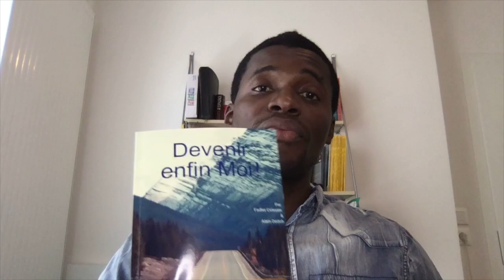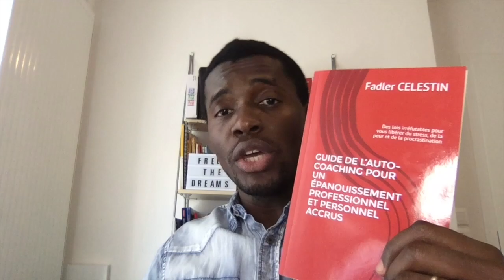Transformation professionnelle | 10 étapes pour construire son projet pro. - Monday Motivation #67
Aujourd'hui dans Monday Motivation au # 67, Fadler vous montre comment construire un projet professonnel en 10 étapes.

Fadler
Coach Pro.